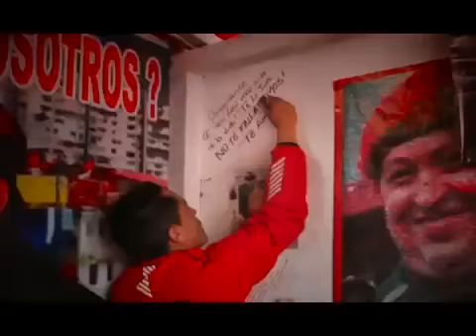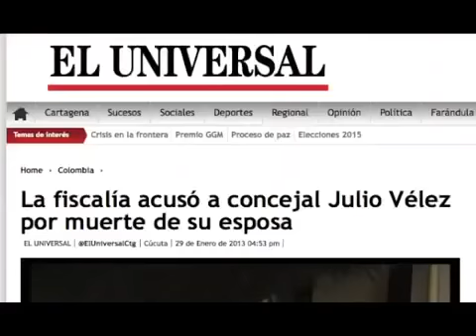Asesinato de Robert Serra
Lo más terrible de estos  mercaderes de la anticiencia y los antivalores es su increíble negación de la esperanza, a la posibilidad de encontrar un futuro  mejor; ni el apocalipsis es tan desesperanzador. ...👉🏽... BAJE EL LIBRO GRATIS 👇🏽